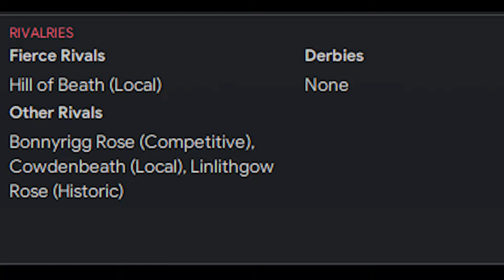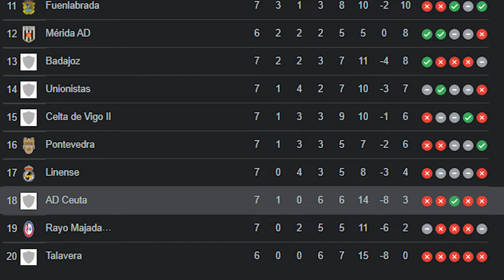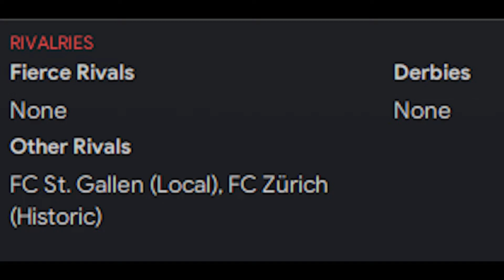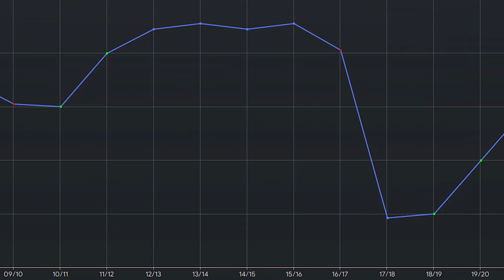4 Teams You Should Consider Managing In FM23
Today I have four teams, each with interesting backgrounds.

If you are looking for your FM23 save, perhaps these will interest you!